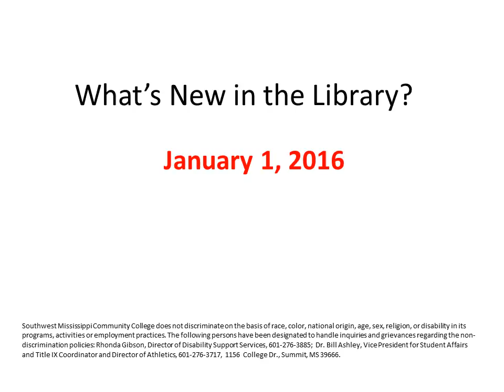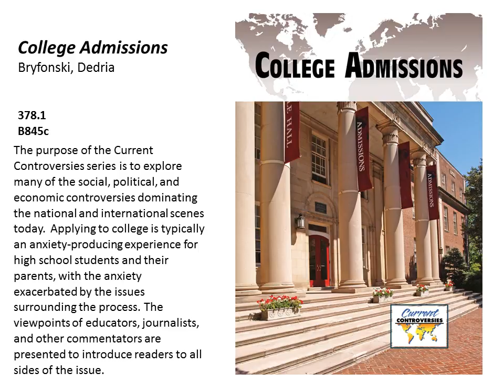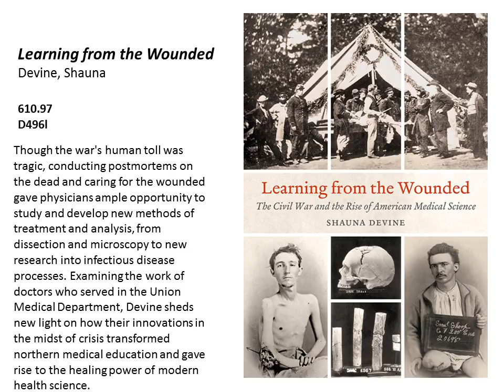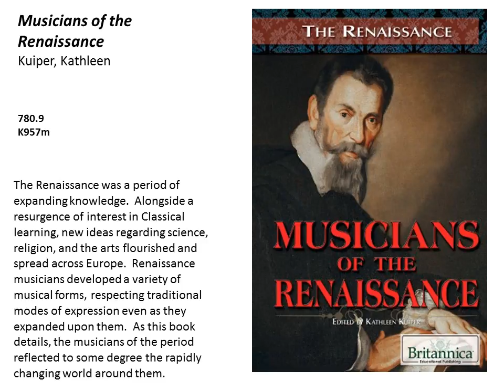New books in the SMCC Library - January 1, 2016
This video contains a list of new books in the SMCC Library.